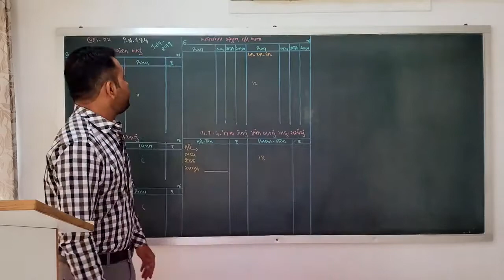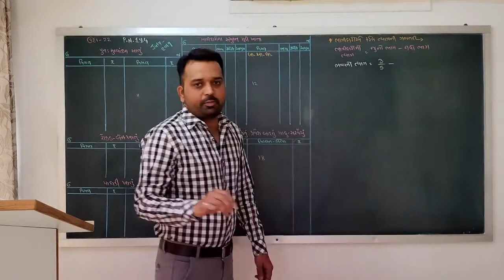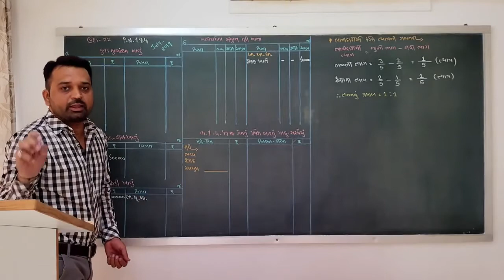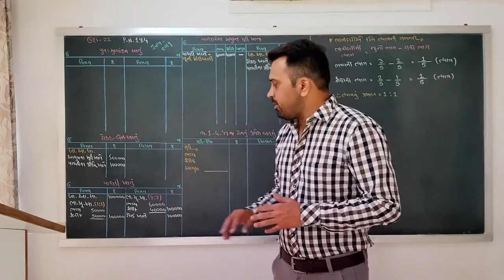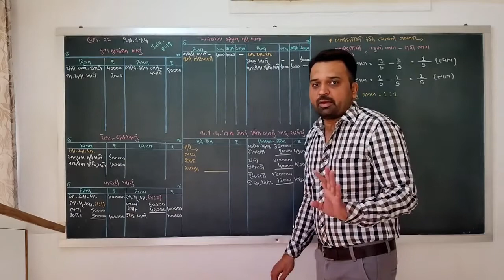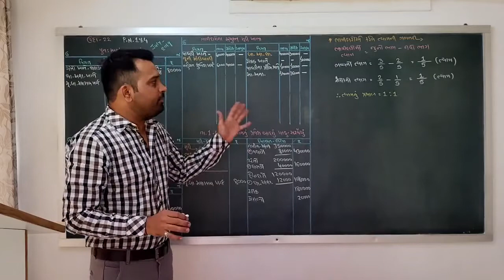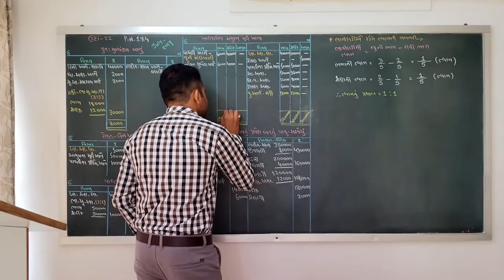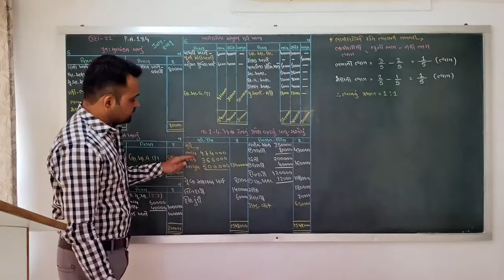12TH AC 1 CH 5 TOPIC 1